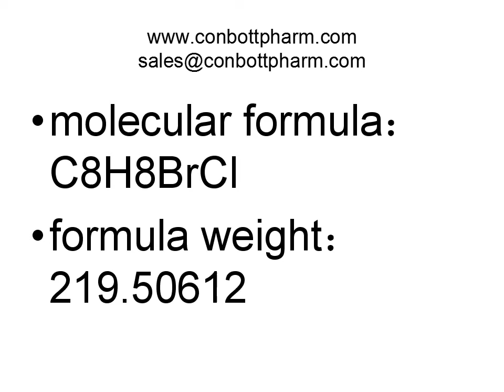14804-61-6,1-(1-BROMOETHYL)-4-CHLOROBENZENE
1-(1-bromoethyl)-4-chlorobenzene (CAS 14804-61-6) is a liquid, purity 98%. The chemical characteristics are as follows: Molecular formula is C7H9NO4 and Molecular weight is 219.5. Melting Point is 21.76° C, Boiling Point is 236.6° C at 760 mmHg and Flash Point is 116.9°C. The best store temperature is 4° C. There are 6 batches have been down. Our technology has become more and more advanced so the productions become larger and production cycle for shorten. The minimum quantity of an order is 1g.